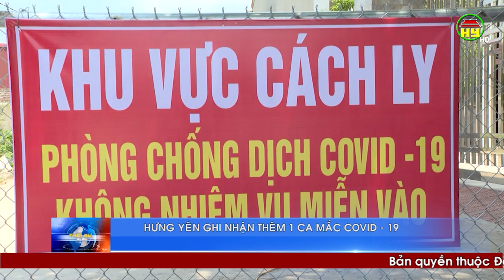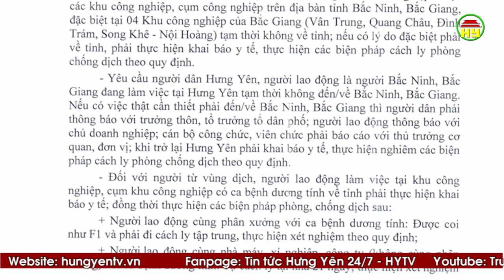Tổng hợp tình hình dịch Covid - 19 ngày 20/5/2021 trên địa bàn tỉnh Hưng Yên